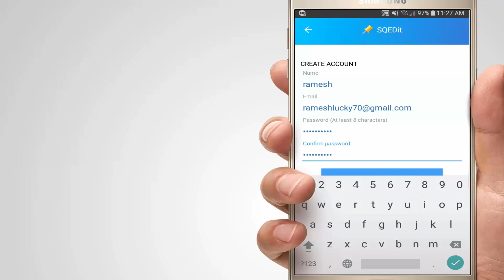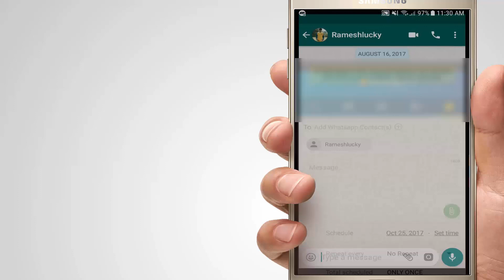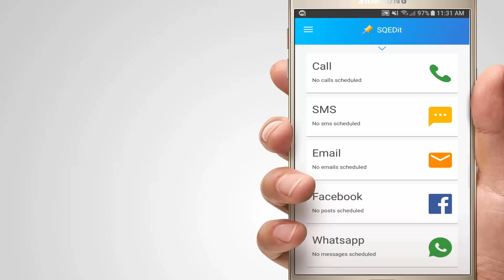మీరు బిజీ వున్నుడు Whatsapp message Schedule చేయండి సింపుల్ గా Ramesh Tech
SQEDit Scheduling App: Schedule Whatsapp SMS Calls